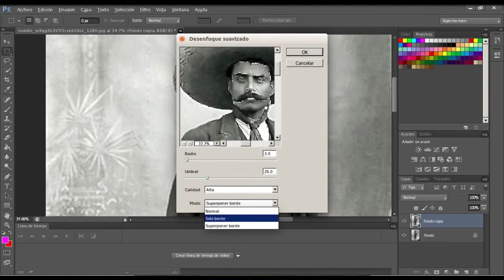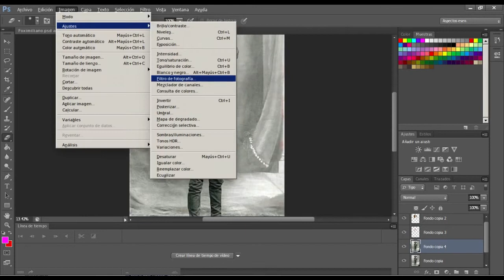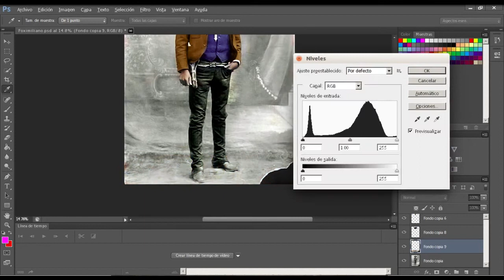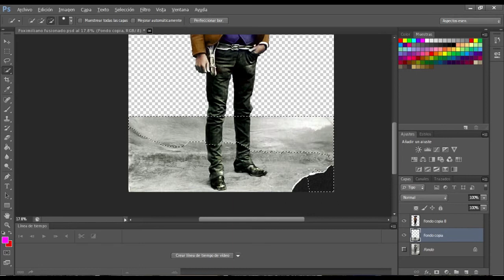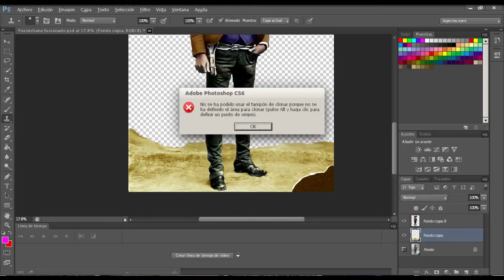¿Cómo convertir una imagen en blanco y negro a color?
Ésta es una muestra de como una imagen en blancco y negro pueden recobrar vida con un par de capas, colores y mucha paciencia

Sígueme:
YouNow